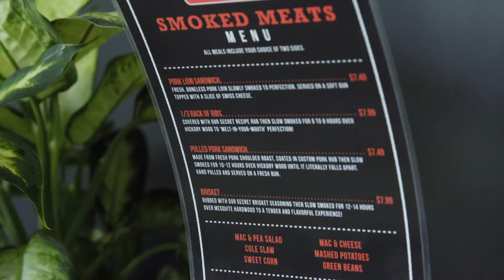C-Store Construction Management: Sioux Valley Coop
Renae Greenfield, Manager of Sioux Valley Coop shares her thoughts about working with Westmor and their Construction Management Team. Sioux Valley Coop is a repeat customer, building their second C-store in Watertown, South Dakota.

Headquartered in Morris, Minnesota, with satellite locations throughout the Midwest, Westmor Industries is a privately owned company with more than 500 employees. The 50-year-old company supplies its customers with a diverse group of product offerings used to store, transport and dispense petroleum, propane and other liquids and gasses from pipeline to pump. In addition, Westmor provides customers with vast aftermarket support including parts sales, product repair, infrastructure installation and in-field services.